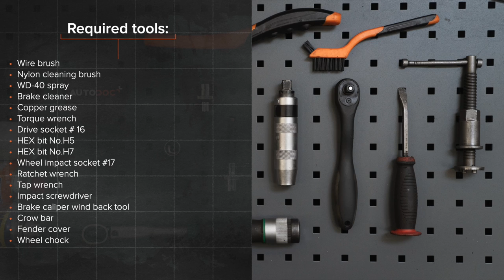Hvordan bytte fremme bremseskiver der på BMW E36 [AUTODOC-VIDEOLEKSJONER]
Hvordan bytte fremme bremseskiver der på BMW 3 (E36) 2.5 Sedan 1990–1998 [AUTODOC-VIDEOLEKSJONER]

Bremseskiver til kjøretøyet BMW 3 Convertible (E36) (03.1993–04.1999) / BMW 3 Coupe (E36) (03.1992–04.1999) / BMW 3 Touring (E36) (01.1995–10.1999) / BMW Z3 Coupe (E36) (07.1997–06.2003) / BMW Z3 Roadster (E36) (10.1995–01.2003) bør som regel erstattes i én og samme prosedyre. Det er imidlertid noen små forskjeller, på grunn av spesifikke egenskaper ved kjøretøyets design.

0:00 — BMW 3 (E36) – fremme bremseskiver: trinn-for-trinn veiledning for utskifting
1:14 — Skru løs bremsekalippernes feste.
2:13 — Skru løs bremseskivefestet.
3:30 — Stram bremseskivefestet.
3:58 — Trykk inn bremsekaliper-stemplet.
5:48 — Skru inn boltene.